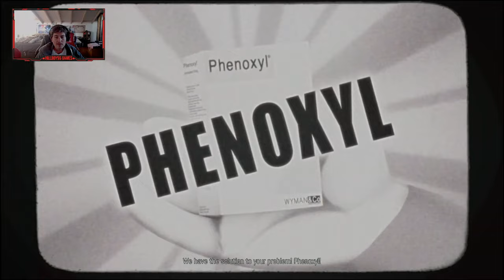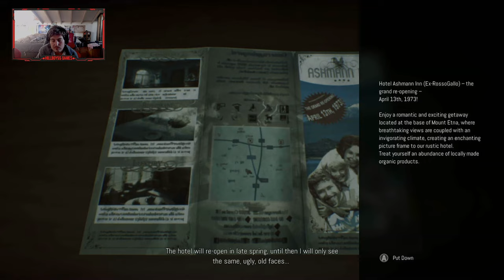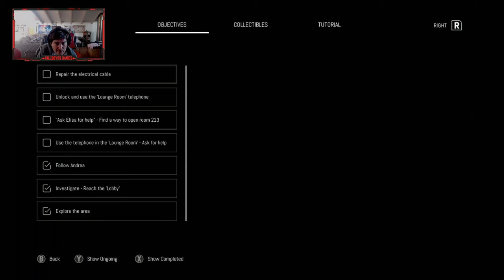MESSED UP ON SO MANY LEVELS!! |Remothered: Broken Porcelain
when Jennifer Felton found out about her expulsion from the Flemmington Girls' Institute. the rebellious Jennifer suffers an injury attempting to escape from the Ashmann Inn, she will face a number of enemy's. Andrea, who has gone mad with a murderous rage, a masked man. who is kept in the institute. and not to mention  Stefano Ashmann the owner of the Ashmann Inn.